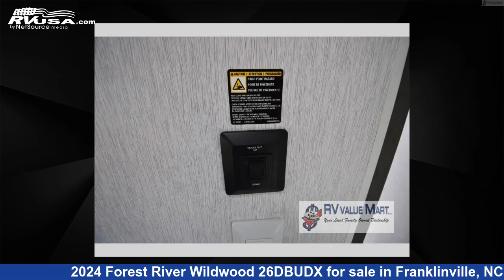Magnificent 2024 Forest River Wildwood Travel Trailer RV For Sale in Franklinville, NC | RVUSA.com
This 2024 Forest River Wildwood 26DBUDX is a Travel Trailer RV. It is located in Franklinville, NC 27248 and is offered for sale by RV Value Mart Asheboro. This New Forest River Is 33' 0" in length and features a Capri interior, sleeps 10, Slideout, and 40 gal fresh water capacity. The floorplan layout of this Travel Trailer features Bunkhouse, Front Bedroom, Outdoor Kitchen, Two Entry/Exit Doors, U-Shaped Dinette.

RV Value Mart Asheboro is a dealer for brands like: East to West, Forest River, Keystone, Palomino and offers the following rv services: Parts/Accessories, Service. They stock rv types such as: Class B, Destination Trailer, Fifth Wheel, Toy Hauler, Travel Trailer. For more information and pricing on this unit, To see all units available for sale by RV Value Mart Asheboro,